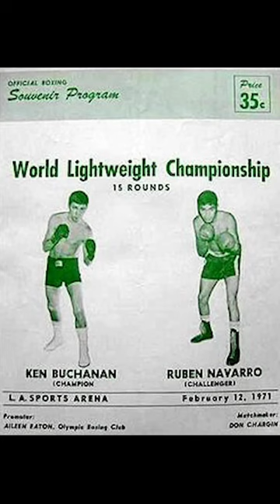RIP Ken Buchanan | The Scottish Boxing Legend | Former Undisputed Lightweight Champion